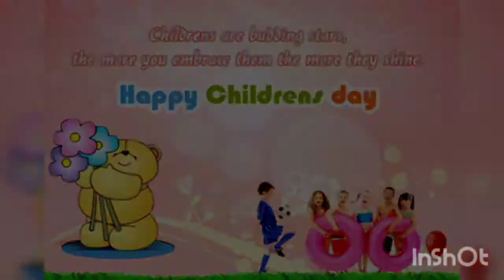Homemade Condensed Milk||Easy 2 ingredients recipe|| MyCookingStudio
hello friends today's easy recipe is Condensed milk
very easy. hope you will like it .